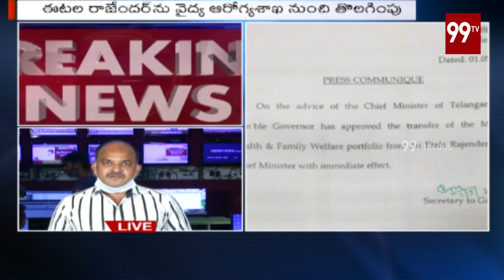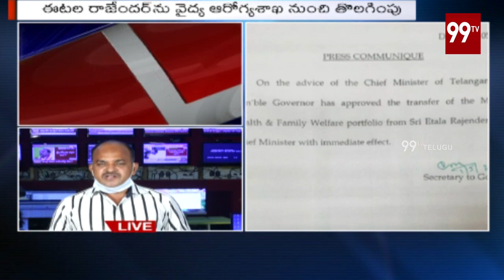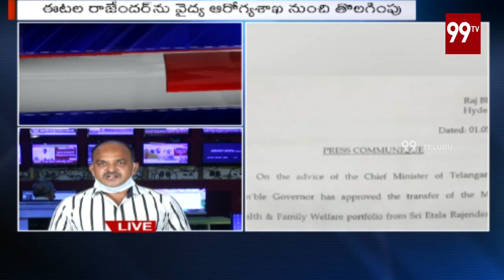వైద్య ఆరోగ్యశాఖ నుంచి ఈటల తొలగింపు | Etela Rajender | 99TV Telugu